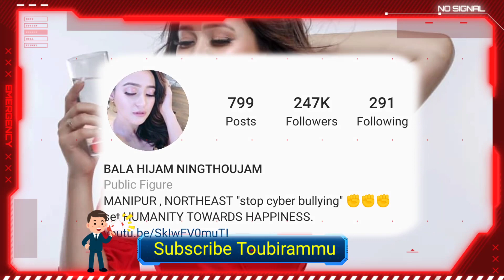Hijam Bala Gi Wari Atenba Biography || Hijam Bala Short Biography Bala Hijam New